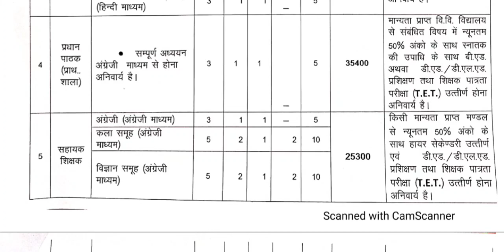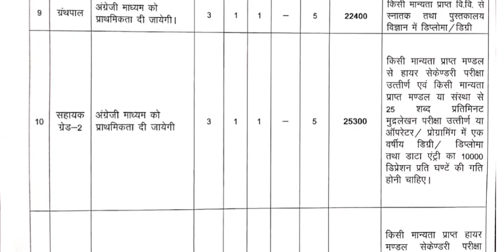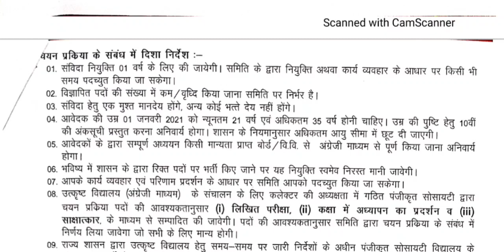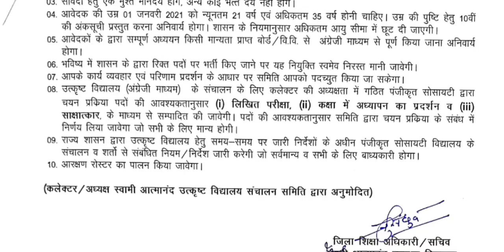Swami Atmanand English Medium School Vacancies Lecture Teachers | स्वामी आत्मानंद अंग्रेजी माध्यम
Education News: स्वामी आत्मानंद अंग्रेजी माध्यम उत्कृष्ट विद्यालय में विभिन्न पदों पर प्रतिनियुक्ति से होगी भर्ती

अंग्रेजी माध्यम उत्कृष्ट विद्यालय फाफाडीह रायपुर में व्याख्याता, प्रधानपाठक, शिक्षक सहा. शिक्षक एवं अन्य कार्यालयीन स्टाफ के पद पर इच्छुक आवेदकों से 31 मई शाम पांच बजे तक आवेदन आमंत्रित किया गया है।

Description

Our Goal

career.

●◆●MEMBERSHIP●◆●:-

           ●◆SOME QUESTION●●

Swami atmanandenglishmediumschool
Swamiatmanandenglishmediumschool vacancy
swami atmanandenglishmediumschool
new vacancy2021